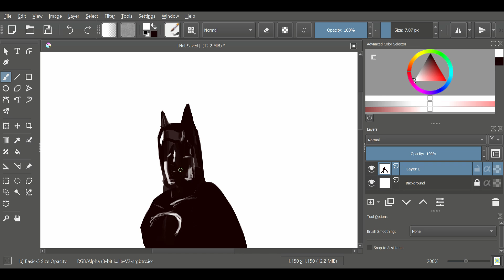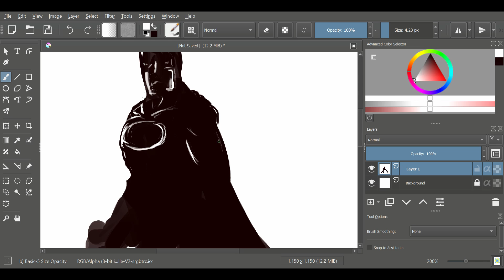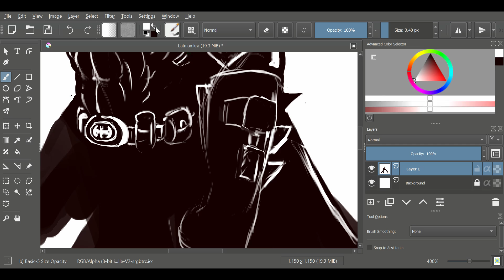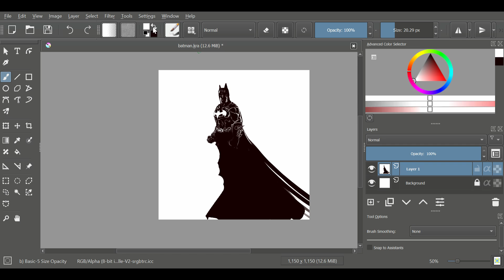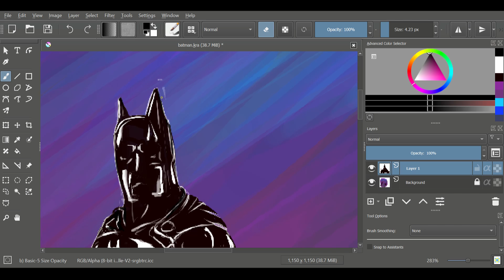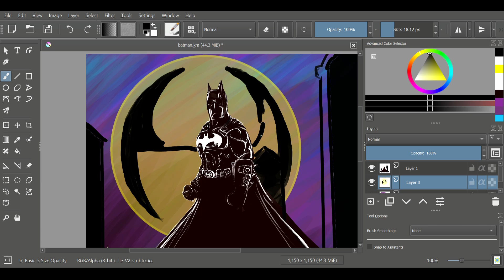holy quacamole.. its BATMAN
speed drawing of BATMAN, as always thank you nicholas para for your musical rift.